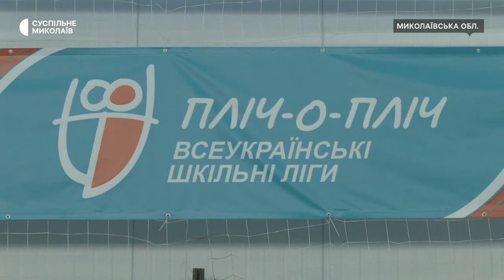На Миколаївщині відбулися показові виступи спортсменів шкільної ліги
На Миколаївщині 5 лютого відбулося офіційне відкриття спортивних змагань "Пліч-о-пліч всеукраїнські шкільні ліги". У спортивному залі однієї зі шкіл Миколаївщини зібралися команди з чирлідингу, футзалу, баскетболу, спортивного орієнтування та волейболу.